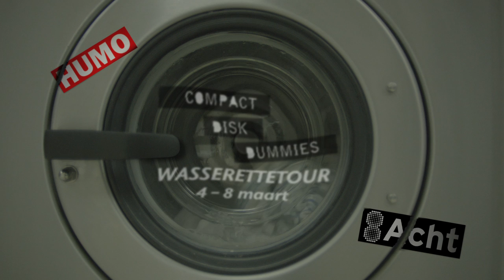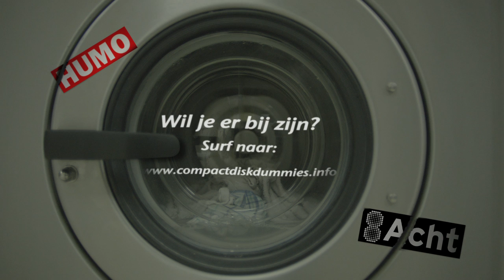Compact Disk Dummies filmpje 3: "De Paling"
Directed by Wannes Destoop

Old lady by Ronita Jory
Photography by Grimm Vandekerckhove
Produced by Caroline Van Ranst for Rococo Sound by Chiel Loos Animation by Matthijs Weyn Concept & screenplay by Wannes Destoop & Lennert Coorevits

Choreography by Naomi Schatteman (Maison Maidemoiselle)

Thanks to all the extras